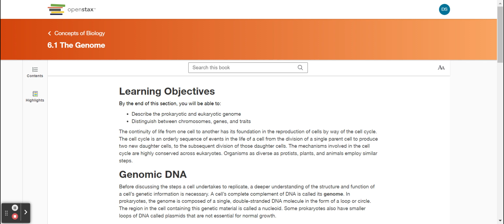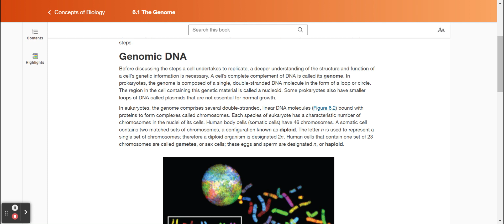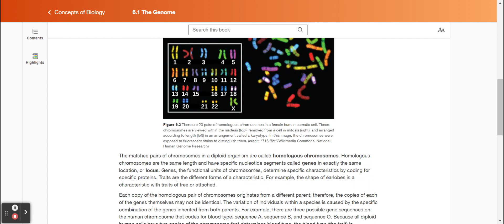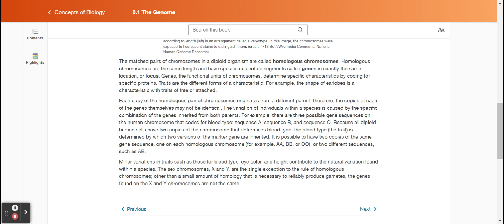6.1 The Genome - Concepts of Biology | OpenStax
Narration of Section 6.1 The Genome from OpenStax Concepts of Biology

Find the link to the textbook, slide decks to introduce and support in-depth study of Chapter 6, along with Guided Notes and Practice Multiple Choice Questions